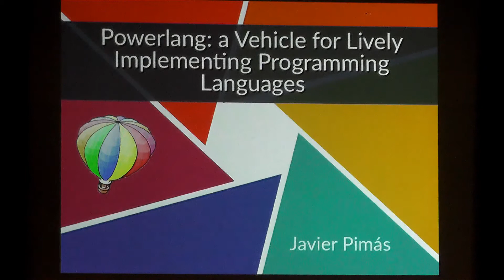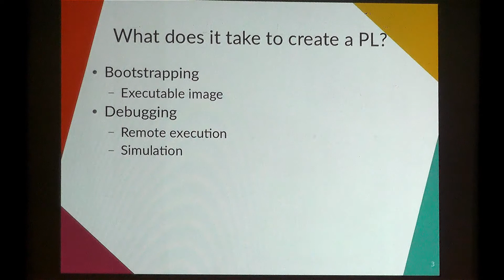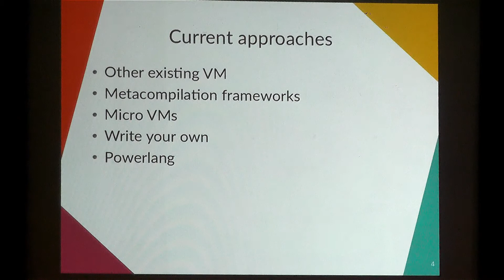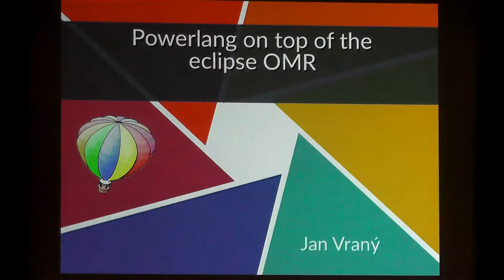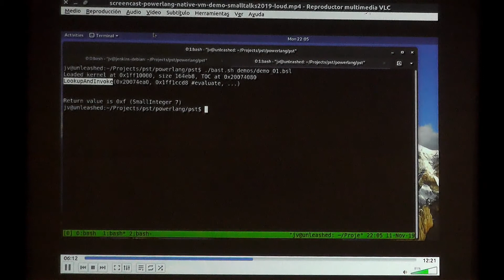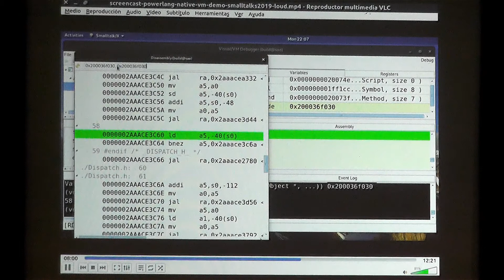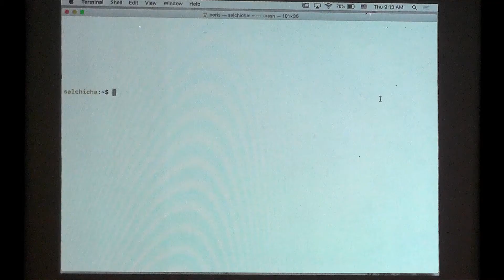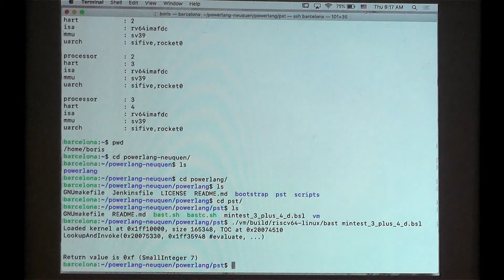Powerlang: a Vehicle for Lively Implementing Programming languages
by Javier Pimás
Developing a programming language from scratch, with a stable and yet efficient runtime environment could be considered a titanic task. To mitigate this situation, and promote the early emergence of new languages, two main alternatives have been proposed: adopt an established virtual machine or exploit meta-compilation frameworks. In addition, micro VMs have been proposed as a foundation for developing VMs on top of a thin layer of abstraction similar to the micro kernel concept proposed for operating systems. Each of these approaches represents a compromise solving the tensions between flexibility, correctness, efficiency, and effort when designing a language runtime. Accordingly, each approach exposes its benefits while still suffers from limitations.
The Bee development team has been developing a complete Smalltalk system for more than a decade. During the journey, we implemented several artifacts needed to build a virtual machine: parsers, compilers, assemblers, bootstrapping utilities, (native code) debuggers, remote execution protocols, simulation tools, and garbage collection algorithms, among others. After weighting all the different paths followed during these years, in this talk we advocate for a novel approach for building language runtimes. Concretely, we envision Powerlang, a framework that would enable to design, debug, inspect, compile, optimize, and test new programming languages, with a moderate effort and significant versatility. Powerlang represents a novel point in the design space of this kind of solutions. Finally, Powerlang is developed using a live environment like Smalltalk.